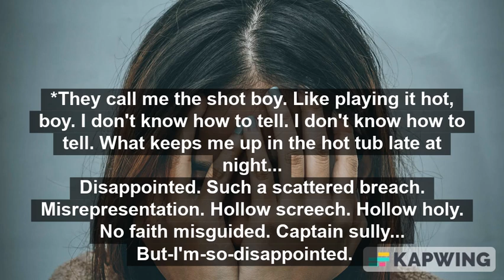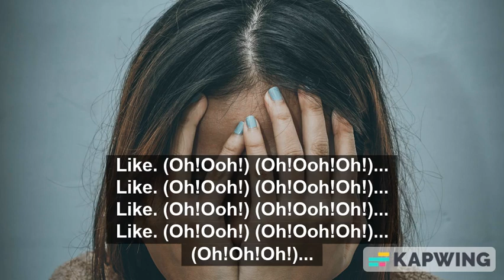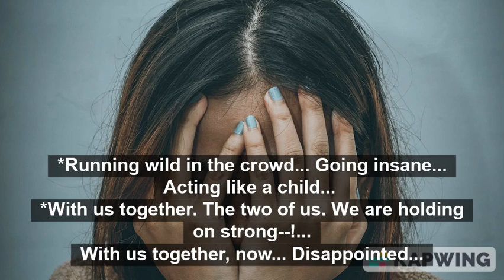G the Writer- Disappointed ('Soul Music Artist' Edition)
Published December 20, 2022
Audio/Video Description:
Right now. You are watching/listening to it. 'G the Writer- Disappointed ('Soul Music Artist' Edition).'
And in this video, you will learn about. Swag, staying up late, and how people can be crabby sometimes...
-I think it is cool sometimes to have swag. Artists do that on stage. I don't think you can do that with my music, though.
-I think it is key to get at least 8-hours of sleep at night.
-Crabby people. I'll tell you what. They bring me down.
Every individual person, place, thing, and idea is unique. That means that they all have their own qualities. But some stand apart from others. And that is what makes up, swag, up late, and crabbiness...
About the Channel:
The channel is about doing what I love. As a way of giving back. I cover lots of great things. I help others in need. I save them, by keeping the good, honest, people safe. I also recycle. Though, it helps the digital age. It should help bring the radio, CDs, & DVDs back to grow a good channel!
And technology will form and be; generational; sensational. I love listening to this material! This is truly inspiring! And it will help. Because it is a creation.
Creative Cast & Credits:
Created With (And/Or) By: Kapwing & G the Writer Audio Network